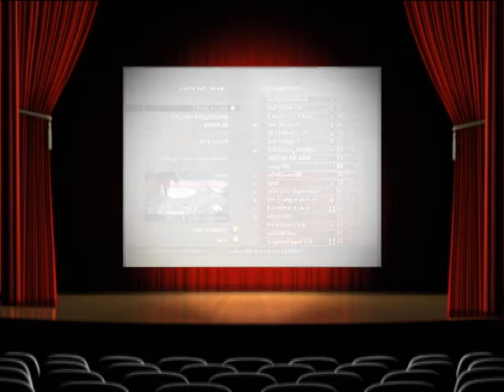Modern Warfare2 Sniping Tips: Jared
Jared gives you some Sniping Tips and some more info on our channel. Sorry about the cut - off.